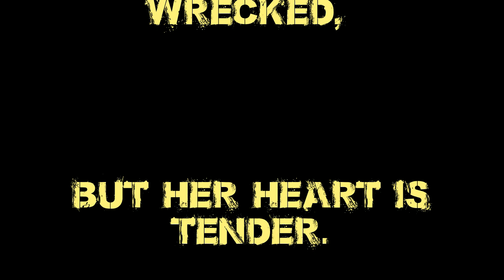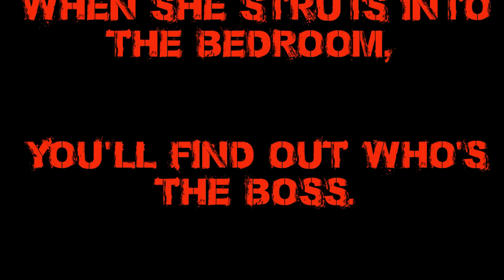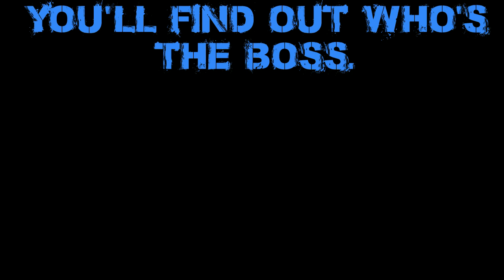Howlin' Waters - "Thunderfox" (Official Lyric Video) / Digital EP: Slip Into The Night